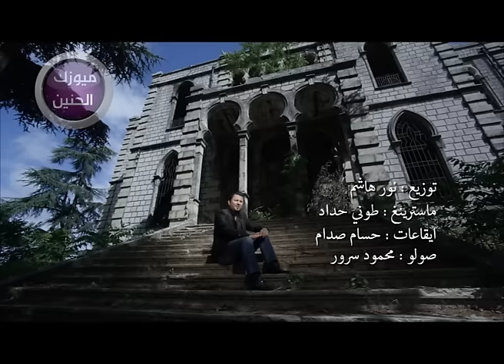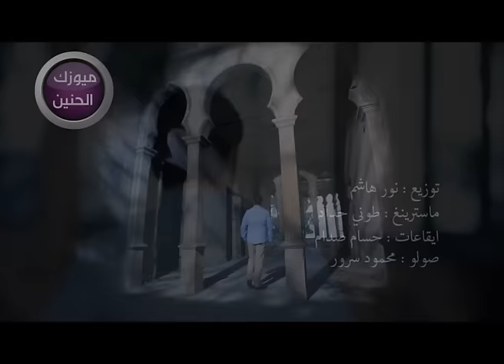نصر البحار - لاتروح (فيديو كليب) | 2013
Naser Al Bahar - La Troh (Video Clip) | 2013

اخراج: سوران علي شريف